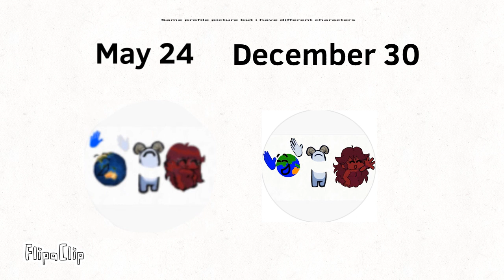Same Profile picture but I have different characters